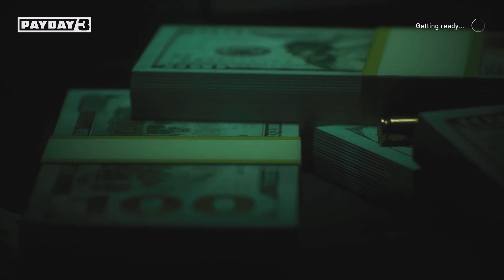PAYDAY 3 wheres my pre orders?